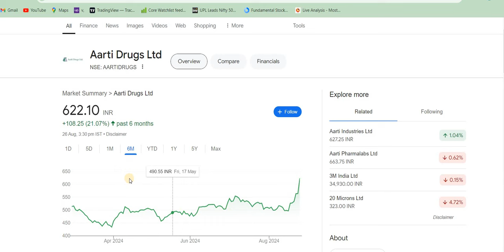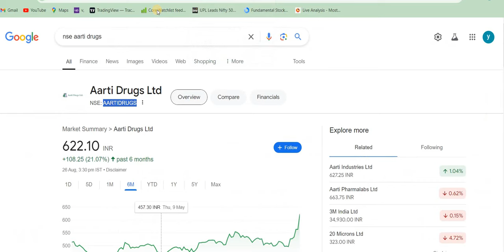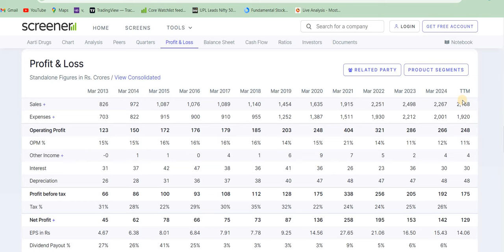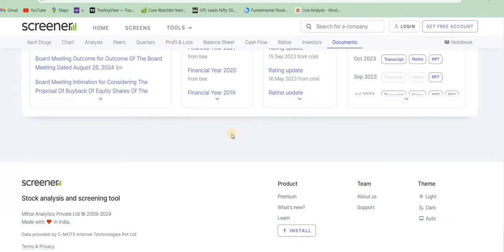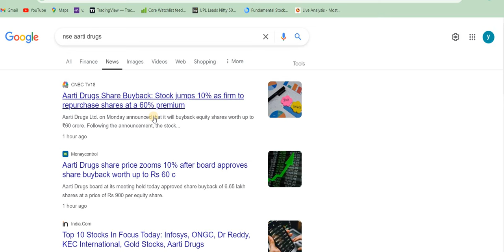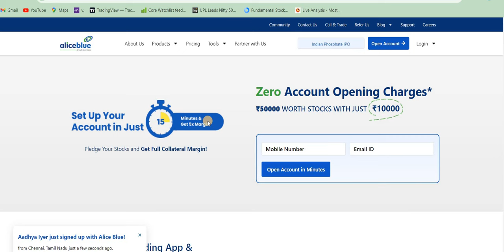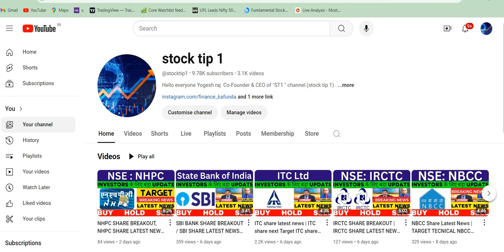aarti drugs buyback. aarti drugs share latest news,. buyback of share. bonus & split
bonus share kya hota hai . stock split kya hota hai

bonus share kya hota hai,
bonus share and stock split,
bonus shares,

stock split kya hota hai,
stock split,
stock split and bonus news,
stock split vs bonus shares,

bonus shares in august 2024,
stock split in august 2024,
split shares august 2024,
august bonus list,
bonus share august list,
august dividend stocks 2024,

aarti drugs
trident share news
polycab share
share market
stock market